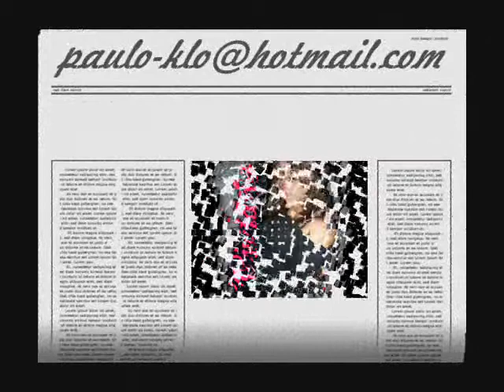VIVIANE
PARA UMA AMIGA ESPECIAL.